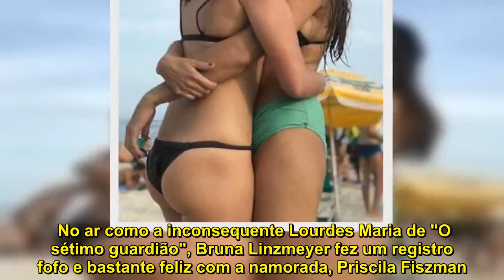Bruna Linzmeyer posa abraçada a namorada na praia e se declara: 'Meu amor'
No ar como a inconsequente Lourdes Maria de "O sétimo guardião", Bruna Linzmeyer fez um registro fofo e bastante feliz com a namorada, Priscila Fiszman. As duas posaram abraçadinhas, esbanjando alegria, em uma praia do Rio, nesse registro aí, feito por um amigo delas.  Bruna também compartilhou a